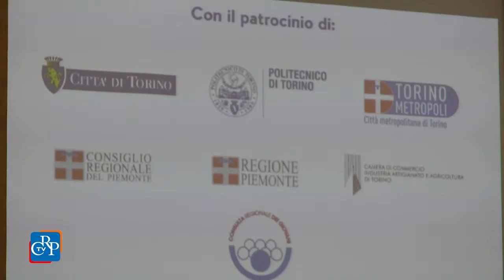La Consulta Giovani a WTT (Wearable Tech Torino)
Si tiene il 20 e 21 novembre, a Lingotto Fiere, Wearable Tech Torino (WTT), la prima fiera in Europa dedicata alle tecnologie indossabili. Organizzata da una associazione di studenti del Politecnico, Junior Enterprise Torino Politecnico (J.E.To.P.) con la Consulta Giovani, l’iniziativa, presentata a Palazzo Lascaris, ospita oltre 50 aziende e startup, con l’obiettivo di far conoscere al grande pubblico le potenzialità della tecnologia wearable.